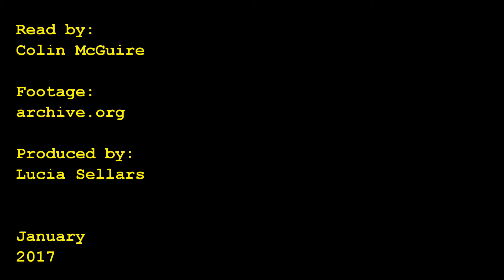I FEEL DRUNK ALL THE TIME_II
A poem by Kenneth Patchen,
Read by Colin McGuire
Produced by Lucia Sellars